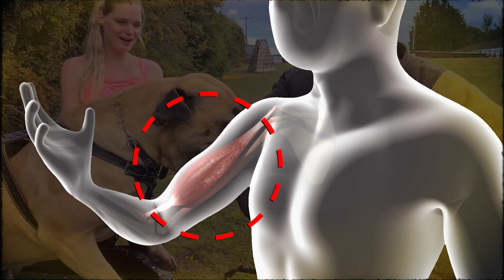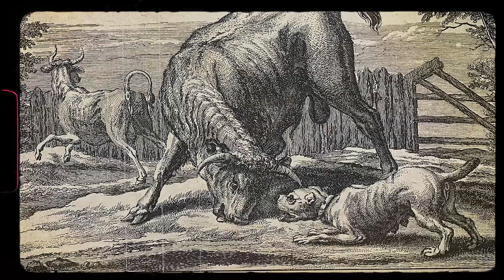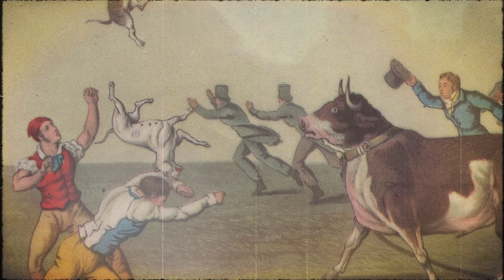These Dogs Are Brave Enough to Face Even Wild Beasts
A dog shows his courage through his attitude, his reaction to threats and his behaviour. Fearless dogs are primarily recognized from their physical appearance, as they’re confident, they walk with dignity, they have erect ears and a serious face expression. However, bravery is mostly proved through a particular behaviour; a dog that jumps in the water to save his owner without thinking twice, certainly can be considered a hero. There are countless cases of canine bravery acts like for instance the dog of Alexander the Great, the dog of Napoleon, or the dog called Stubby who saved four soldiers when they were attacked with a grenade during a military mission.